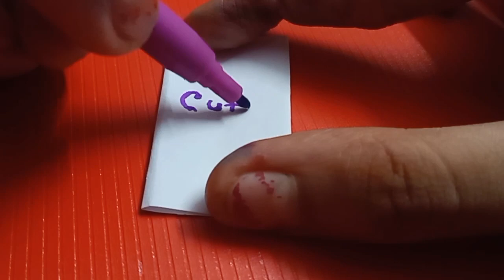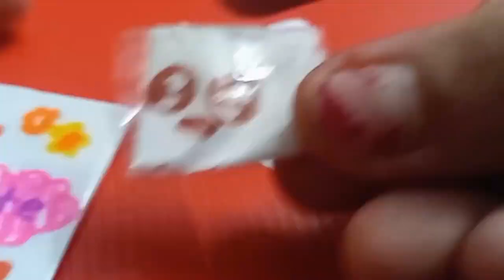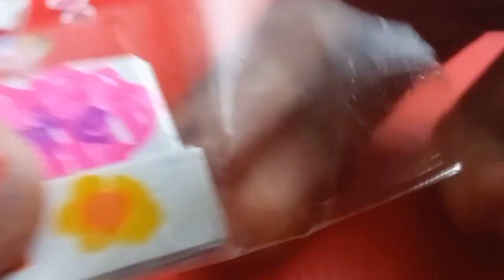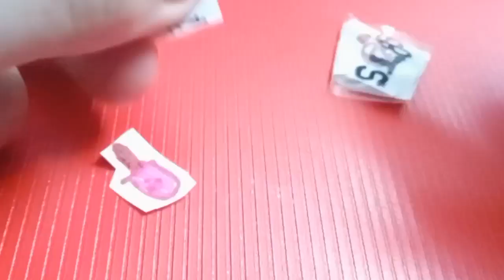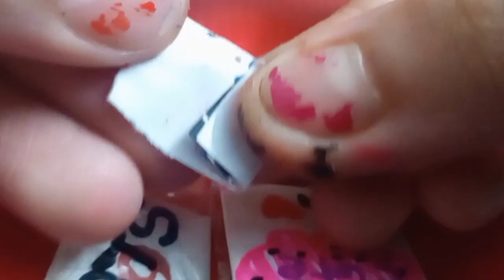Making Lachimolala's bag pack